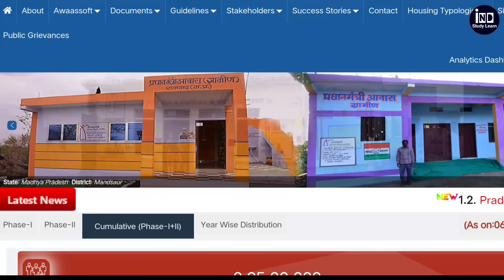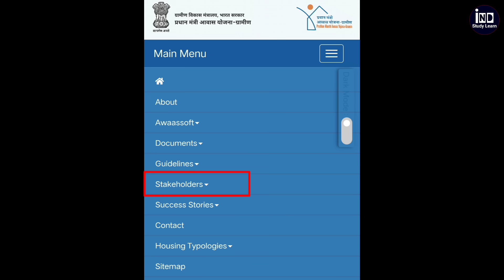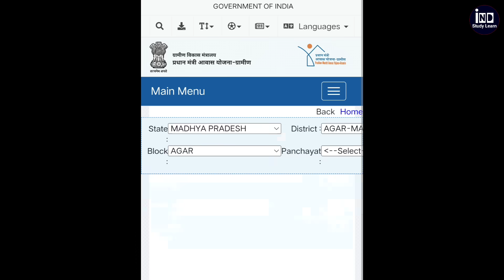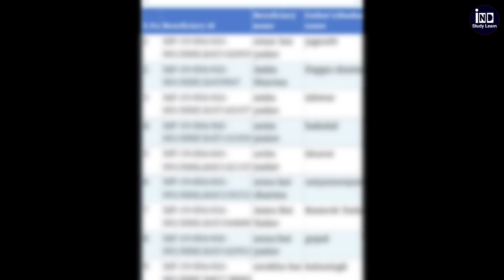इस दिन आयेंगे खाते में ₹1500 और ₹25000 - CM शिवराज का बड़ा उपहार | ladli behna yojana 7 kist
Our SocialLinks

4.)

लाडली बहना योजना की 7th किश्त कब आयेगी
लाडली बहना योजना की 7th किस्त मे कितने पैसे आएंगे
Yojna 7th installment date
Ladli Behna Yojana Ki 7th Kist Kab Aaegi
योजना की 7th क़रिस्त कब आएगी,
लाडली बहना योजना की 7th क़रिस्त कब तक आएगी,
Ladli Behna Yojana Ki 7th Kist,
लाडली बहना योजना की 7th क़रिस्त कैसे चेक करें,
Ladli Behna Yojna 7th kist kab aaygi
लाड़ली बहना योजना उपहार रूपये 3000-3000 मिलेंगे।
|ladli behna yojana मिलेंगे 10000
Ladli Bahana Yojana Diwali Gift 2023
लाडली बहना योजना का पैसा कब मिलेगा?
behna yojana ka paisa kab milega
CM शिवराज की 10 बड़ी घोषणा
CM Ladli Behna Awas Yojana
मुख्यमंत्री लाड़ली बहना आवास योजना का उद्देश्य
लाडली बहना योजना की 7th किश्त कब आयेगीLadli Behna
Yojna second installment date
इस तारीख को आयेगी 7th किश्त
कितने मिलेंगे 7h किस्त के पैसे
7th किस्त में होंगे यें बदलाव
7th Installment Kab Aayegi
7th Kist me kitna Paisa Milega
Ladli Behna 7th Kist Date
मुख्यमंत्री लाड़ली बहना आवास योजना के लाभ
Ladli Behna Awas Yojana Key Highlights
लाडली बहना योजना की 7th किस्त कब आएगी
Yojana 7th Kist Date
Ladli Behna Yojana 7th Kist Amount
Yojna second installıment date
कितने मिलेंगे 7th किस्त के पैसे
7th किस्त मे होंगे यें बदलाव
लाडली बहना योजना की 71h किश्त कब आयेगी
लाडली बहना योजना की 71h किस्त मे कितने पैसे आएंगे
MP Ladli Behna Yojana Ki 7th Kist Kab Aayegi
अकाउंट में कब आएंगे पैसे Ladli Behma Yojana Ki 7th Kist
Kab Aayegi | MP Ladli Behna Yojana Ki 7th Kist Kab Aayegi
लाड़ली बहना योजना 7th किस्त
cm shivraj shing News live
ladli behna awas 1st kist kab aayegi
ladli behna awas yojana ka paisa kab milega
ladli behna awas yojana ki pahli kist kab aaegi
mp awas ka paisa kab milega
MP news
madhya Pradesh news
madhya pradesh awas yojana